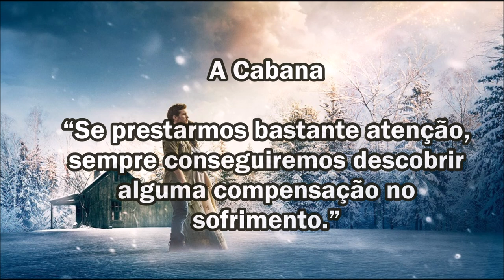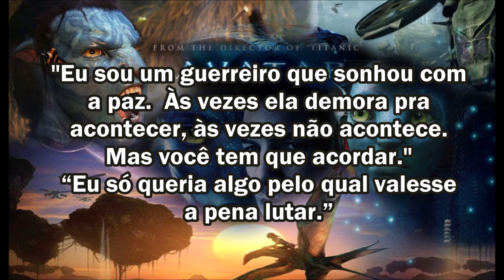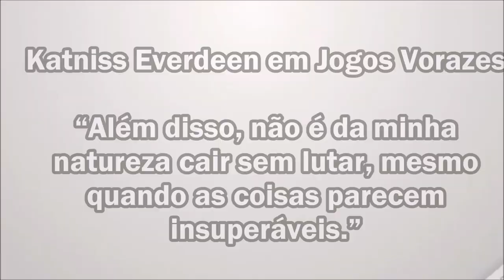Frases EMOCIONANTES de filmes | Parte 1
Frases EMOCIONANTES de filmes.

Gostou da seleção? Deixe um comentário abaixo! Sua opinião é muito importante para nós e possibilita a edição de assuntos voltados cada vez mais para os seus interesses. Compartilhe.

01
"Nada acontece duas vezes da mesma maneira."  “Chorar ajuda por um tempo, mas depois é preciso parar de chorar e tomar uma decisão.”              As crônicas de Narnia

02
"Até uma boa decisão, se for tomada por motivos errados, pode ser uma má decisão."     Piratas do Caribe – A Maldição do Pérola Negra

03
"Se prestarmos bastante atenção, sempre conseguiremos descobrir alguma compensação no sofrimento."    A Cabana

04
“A jornada de mil quilômetros começa com o primeiro passo."
O Rei Leão3 - Hakuna Matata

05
“Ganhar aquela passagem foi a melhor coisa que já me aconteceu, pois ela me trouxe você.”      “Eu sou o rei do mundo!”      Titanic

06
"Um cachorro não precisa de carrões, de casas grandes ou roupas de marca, um graveto está ótimo para ele. Um cachorro não se importa se você é rico ou pobre, inteligente ou idiota, esperto ou burro. Dê seu coração para ele e ele lhe dará o dele."   Marley e Eu

07
“Nem todo mundo que chega na sua vida, vem com a intenção de ficar ...”        A Culpa é das Estrelas

08
"Eu sou um guerreiro que sonhou com a paz.  Às vezes ela demora pra acontecer, às vezes não acontece.  Mas você tem que acordar." “Eu só queria algo pelo qual valesse a pena lutar.”    Avatar

09
"Somente um ato de amor verdadeiro pode aquecer um coração congelado."  Frozen

10
"Ontem é história, o amanhã é um mistério, mas o hoje é uma dádiva. É por isso que se chama presente."  Você tem que deixar o passado para trás. O que importa é o que você escolhe ser a partir de agora.       Kung Fu Panda

11
"Não são nossos talentos que mostram aquilo que realmente somos, mas sim as nossas escolhas."    Harry Potter e a Câmara Secreta

12
"Além disso, não é da minha natureza cair sem lutar, mesmo quando as coisas parecem insuperáveis."  (Katniss Everdeen em Jogos Vorazes)

Esse canal tem vários vídeos de frases motivacionais